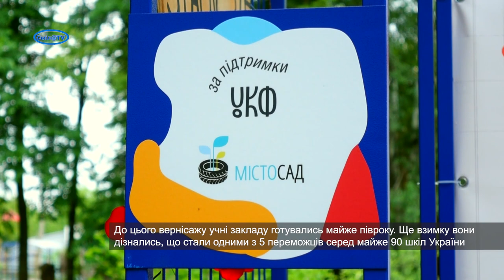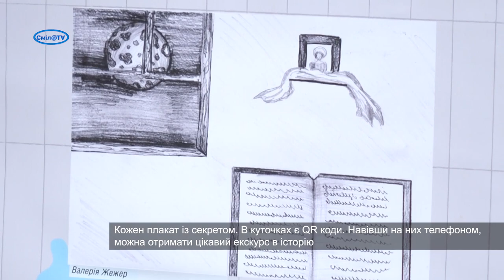У «Лідері» почала діяти мистецька «Виставка в саду»